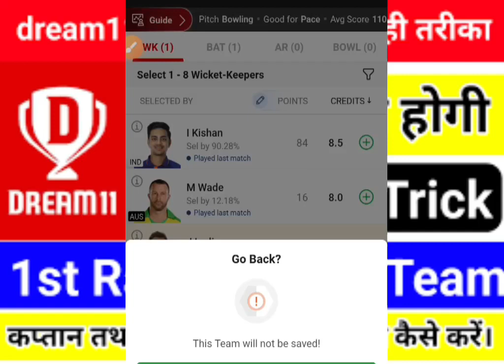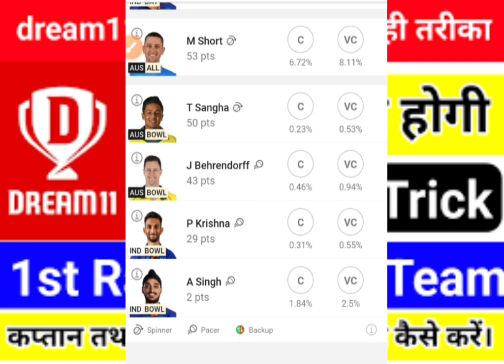Dream 11 team prediction IND vs AUS 2nd T20 match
loinxgamrz
god sunny yt
bot master yt
bot master yt ka chanal delete
god parvin yt new video pubg mobile lite
1v4 1v3 1v2 1v1 all clach
gaming video pubg mobile lite new 1v4
god tushar op bhai new video
pubg mobile lite new video bgmi lite new video pubg
prime army yt pubg lite
pubg lite viral shorts videos
pubg lite viral videos
pubg lite shorts videos
comedy pudg lite status video
comedy pudg video short
viral
funny commentary
funny
cartoon freak pubg lite
bgmi
hitlerxpro
pubg mobile lite best moment
koobra bhai short video
pubg mobile lite last zone
bgmi funny shorts video
pubg funny shorts video
ytshort
cartoon freak best funny moments shorts
koobra bhai best funny muments shorts
koobra ali best funny muments shorts
team up with cute girls gamer
last zone best funny muments in jhoola
pubg lite best funny muments video
pubg lite best funny commentary
brdm best funny muments video
last zone best tips and tricks
last zone best funny muments in pan fight
last zone best funny muments fight
pubg lite comedy gameplay
pubg mobile lite car race
pubg lite car skin redeem code
trending
viral video
viral shorts
pubg lite car race
how to make pubg video
how to make funny video
pubg lite funny video kaise banaye
pubg lite whatsapp status
pubg lite का सबसे बड़ा भगोड़ा player | 🤣🤣 | pubg lite car race
ron gaming
daynmo
c5 sun gaming yt
prime army yt
pubg and free fire
pubglite
omg😵! pan se sabko tapa tap bajaya।। pubg lite best ever rush & clutch comedy gameplay।।
pubglite full comedy gameplay
comedy pub g gameplay
pub g lite long chicken dinner videos
lkc army yt
lkc army yt pub g lite channl
m416 glacier max out
m416 glacier ttick
free fire
pubg lite online gameplay
lionxarmy
javel
pan challenge
techno gamerz
funny fight on hodedrop with enemy | pubglite lionxarmy javel |pubg lite funny video
cartoon
pubg lite funny shorts
pubg lite 1v2 clutch
pubg lite 1v4 clutch
pubg lite 1v4 clutch status
pubg lite funny 1vs4 clutch
bgmi lite 1v4 clutch
bgmi lite today news
pubg mobile lite 1v2 clutch
1v4 clutch pubg lite short
ytshorts
cartoon freaks
jts lite
pan challenge pubg lite
pubg lite pan challenge
pubg lite funny videos
funny pubg mobile lite
for kids
pubg lite best gameplay video
pubg mobile lite best funny video
kids videos
kids animation
kids entertainment
laughing memes
kids education
pubg mobile lite ki karan tom ki video
pubg ki karan ki video
pubg mobile lite tom karan ki video
tom karan
new headshot ki video
awm ka headset ki video
awm ka headshot
preschool
tera naam to karak tu naraz hogi kya new video
youtube status
new song
tera naam durgakudu akshay kumar light ka short video
tera naam dhokha rakh dun short
tere naam dhokha rakh dun naraj ho kya
pubg new trend song
pubg new trend edit
pubg trend
pub g lite chicken dinner bold gameplay
toddler
pubg lite shorts video
short video
awm shorts video
pub g lite funny comedy video
lkc army yt comedy king
pubglite
funny shorts video
pub g lite gaming videos
kobra bhai short video
noob troll
noob enemy troll
bgmi lite live
bgmi lite status
pubg mobile lite glacier full maxout
wolfoo cartoon
ftw gaming
ftw rohit
cartoon for kids
pubg gameplay
pubg lite m416 glacier gameplay
pubg lite m4 glacier skin
pubg mobile lite solo vs squad pan fight
pubg lite gameplay video
pubg lite conqueror lobby gameplay
pan fight in last zone
pubg lite pan fight with koobra bhai in last zone
koobra bhai pan fight
pubg lite pan fight with koobra bhai
pan fight challenge solo vs squad rush gameplay videos
pan fight with koobra bhai
kids playing
lionxgaming
god tushar op
pubg mobile lite status short videos
attitude videos
louwan gaming
pubg lite videos
pan fight challenge 🤯
pubg lite m4 glacier
pubg mobile lite gameplay video
pubg lite 27 kills gameplay
pubg lite solo vs squad rush gameplay
peppa pig
pubg lite season 35 gameplay
bgmi lite best solo vs squad
bgmi lite best grenades ever
pepa pig
insane lion bgmi lite
bgmi lite insane lion
pubg lite game
pubji lite video
pubg lite ki video